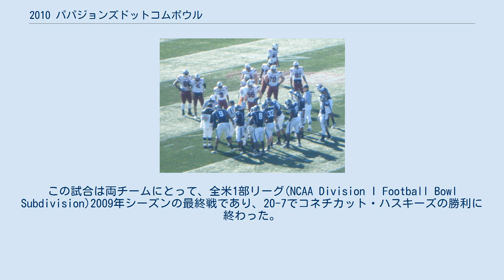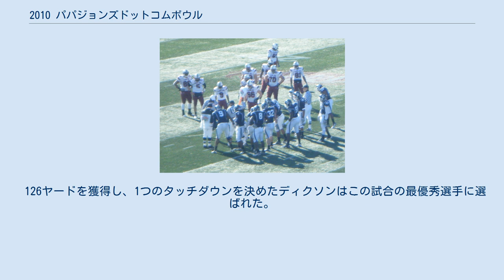2010 パパジョンズドットコムボウル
カレッジフットボールのボウル・ゲーム
2010 パパジョンズドットコムボウル (2010 PapaJohns.com Bowl)は、2010年1月2日にアラバマ州のバーミングハムにあるレギオン・フィールドで行われた、カレッジフットボールのレギュラーシーズン後に行われるボウル・ゲームである。
ビッグ・イースト・カンファレンス所属のコネチカット・ハスキーズ (UConn) とサウスイースタン・カンファレンス所属のサウスカロライナ・ゲームコックスが戦った。
この試合は両チームにとって、全米1部リーグ(NCAA Division I Football Bowl Subdivision)2009年シーズンの最終戦であり、20-7でコネチカット・ハスキーズの勝利に終わった。
 コネチカット・ハスキーズは、僅差での5つの敗北やノートルダム戦での2回のオーバータイムの末の勝利、コーナーバックのジャスパー・ハワードの死を含む、7勝5敗で終わった嵐のようなレギュラーシーズンに続いてパパジョンソンズドットコムボールに選出された。
ハスキーズと対戦したサウスカロライナ・ゲームコックスもまた、No. 4ミシシッピ戦やNo. 15クレムゾン戦での勝利によって、レギュラーシーズンを7勝5敗で終えていた。
試合前の報道では、ハスキーズの今シーズンを襲った悲劇だけでなく、ハスキーズのランディー・エッゾールとゲームコックスのスティーブ・スパリアーの二人のヘッドコーチについても注目されていた。
 ハスキーズは第一クォーターで、ワイドレシーバーのカシフ・ムーアによる片手での37ヤードのパスキャッチからのタッチダウンと、ゲームコックスの32ヤードラインでのフォースダウンプレイ失敗後に33ヤードのフィールドゴールを決め、2度の得点を挙げた。
第4クォーターの初めには、ハスキーズのランニングバック、アンドレ・ディクソンが10ヤードのランによって得点を挙げた。
試合の趨勢が決した後、ゲームコックスはブライアン・マドックスの2ヤードのランによって唯一のタッチダウンによる得点を挙げた。
 126ヤードを獲得し、1つのタッチダウンを決めたディクソンはこの試合の最優秀選手に選ばれた。
ハスキーズのワイドレシーバー、マルクス・イーズリーとゲームコックスのラインバッカー、エリック・ノーウッドは、2010年のNFLドラフトにおいて両チームから指名された4人のプレーヤーのうちの2人であった。